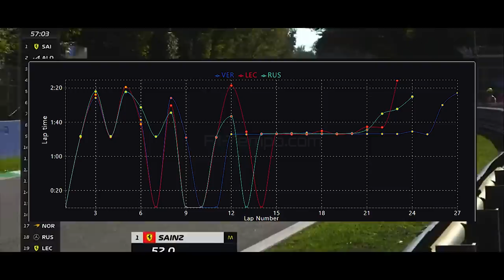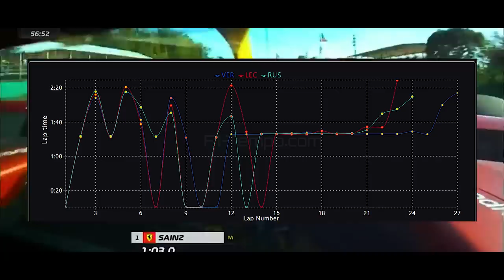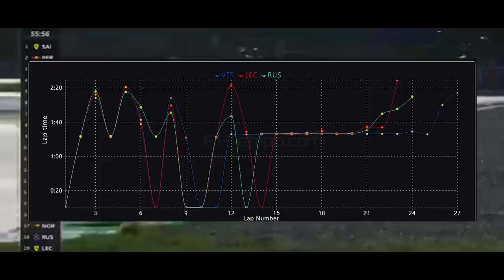TREINOS LIVRES GP ITALIA - SAINZ LIDERA MAS VERSTAPPEN IMPRESSIONA